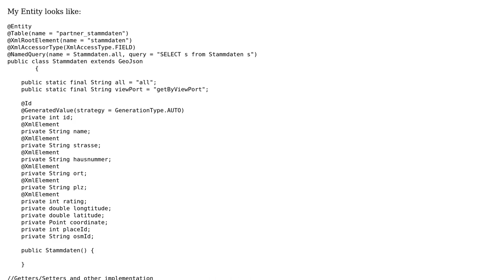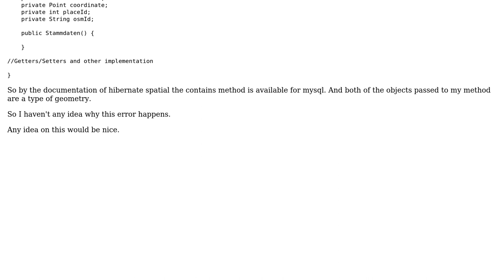GIS: Hibernate and Mysql gives "Geometry byte string must be little endian." error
With thanks & praise to God, and with thanks to the many people who have made this project possible! You are responsible for your own actions.